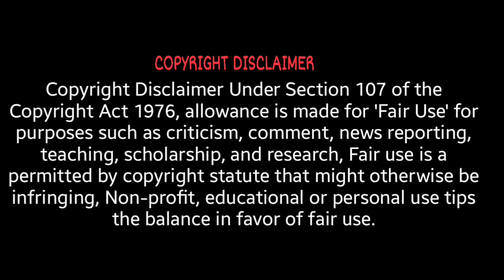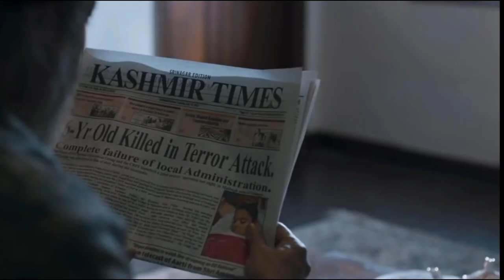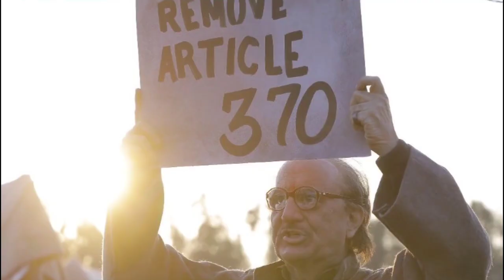THE KASHMIR FILES MOVIE REVIEW \ AMNI VLOGS \@BOLLYWOODSILVERSCREEN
Directed ~ Vivek Agnihotri

Mithun Chakraborty ~ IAS Brahma Dutt
Anupam Kher ~ Pushkar Nath Pandit
Darshan Kumar ~ Krishna Pandit
Pallavi Joshi ~ Radhika Menon
Chinmay Mandlekar ~ Farooq Malik Bitta
Prakash Belawadi ~ Dr. Mahesh Kumar
Puneet Issar ~ DGP Hari Narain

1989-90 कश्मीर, इस्लामी आतंकवादियों ने कश्मीर घाटी से कश्मीरी हिंदू पंडितों पर हमला किया और उन्हें निर्वासित कर दिया, जिसमें नारे का उपयोग किया गया था रालिव गालिव या चालिव ("इस्लाम में परिवर्तित करें), छोड़ो या मरो") और मुस्तफा बेट सफा ("भगवान की कृपा से पूरा कश्मीरी पंडित समुदाय घाटी छोड़ देगा")। पुष्कर नाथ पंडित, एक शिक्षक, अपने बेटे करण की सुरक्षा के लिए डरते हैं, जिस पर आतंकवादियों द्वारा भारतीय जासूस होने का आरोप लगाया गया है। पुष्कर अपने दोस्त ब्रह्मा दत्त, एक सिविल सेवक, करण की सुरक्षा के लिए अनुरोध करता है। ब्रह्मा पुष्कर के साथ कश्मीर की यात्रा करते हैं और कश्मीरी पंडितों की दुर्दशा और हिंसा के गवाह हैं। वह इस मुद्दे को जम्मू-कश्मीर के मुख्यमंत्री के साथ उठाते हैं, जो ब्रह्मा को निलंबित करते हैं।आतंकवादी कमांडर फारूक मलिक बिट्टा, जो पुष्कर का एक पूर्व छात्र भी है, पुष्कर नाथ के घर को तोड़ता है। करण चावल के कंटेनर में छिप जाता है लेकिन बिट्टा द्वारा पाया जाता है और गोली मार दी जाती है। पुष्कर और उनकी बहू शारदा अपनी जान की गुहार लगाती हैं। बिट्टा शारदा को अपने जीवन के बदले करण के खून में भीगे चावल खाने के लिए मजबूर करता है। बिट्टा और उसके गिरोह के घर से निकलने के बाद, पुष्कर करण को अस्पताल ले जाता है और अपने डॉक्टर दोस्त महेश कुमार से करण की जान बचाने का अनुरोध करता है। हालांकि, अस्पताल को आतंकवादियों द्वारा ले लिया जाता है, जो अस्पताल के कर्मचारियों को गैर-मुस्लिमों का इलाज करने से रोकते हैं। इसके बाद, करण गोलियों की आवाज से घायल हो जाता है।उनकी सुरक्षा सुनिश्चित करने के लिए, पुष्कर और उनके परिवार को उनके पत्रकार मित्र विष्णु राम द्वारा कौल के पास ले जाया जाता है, जो एक हिंदू कवि हैं जो मुसलमानों के साथ सौहार्दपूर्ण संबंध बनाए रखते हैं। कौल कई पंडितों को अपने घर में ले जाता है लेकिन आतंकवादियों का एक समूह कौल और उनके बेटे को सुरक्षा की पेशकश की आड़ में लेने के लिए आता है। बाकी पंडित वहां से चले जाते हैं लेकिन बाद में कौल और उनके बेटे के शव पेड़ों से लटके हुए देखकर चौंक जाते हैं।कश्मीर घाटी के शरणार्थी पंडित जम्मू में बसते हैं और मामूली राशन और हानिकारक परिस्थितियों में रहते हैं। ब्रह्मा को जम्मू-कश्मीर के नए राज्यपाल के सलाहकार के रूप में नियुक्त किया गया है। उनके अनुरोध पर, गृह मंत्री जम्मू के शिविरों का दौरा करते हैं जहां पुष्कर अनुच्छेद 370 को हटाने और कश्मीरी पंडितों के पुनर्वास की मांग करते हैं। ब्रह्मा शारदा को कश्मीर के नदीमार्ग में सरकारी नौकरी दिलाने का प्रबंधन करते हैं, और परिवार वहां चला जाता है।एक दिन बिट्टा के नेतृत्व में आतंकवादियों का एक समूह भारतीय सेना के रूप में तैयार हो जाता है और नदीमार्ग पहुंचता है। वे वहां रहने वाले पंडितों को घेर लेते हैं। शारदा विरोध करती है जब उग्रवादी उसके बड़े बेटे शिव को पकड़ लेते हैं। गुस्साए फारूक उसे स्ट्रिप्स करते हैं और उसके शरीर को आधे में काट देते हैं। वह शिव और शेष पंडितों को लाइन में लगाता है और उन्हें एक सामूहिक कब्र में गोली मारता है। पुष्कर को यह बात फैलाने के लिए छोड़ दिया जाता है कि क्या हुआ।2020वर्तमान में, शारदा के छोटे बेटे कृष्ण का पालन-पोषण पुष्कर द्वारा किया जाता है। उनका मानना है कि उनके माता-पिता की एक दुर्घटना में मृत्यु हो गई थी। एएनयू के एक छात्र,[क] कृष्णा प्रोफेसर राधिका मेनन के प्रभाव में है जो कश्मीरी अलगाववाद के समर्थक हैं। पुष्कर के दोस्त ब्रह्मा, विष्णु, महेश और पुलिस अधिकारी हरि नारायण, जिन्होंने करण के मारे जाने के समय कश्मीर में सेवा की थी, उनकी स्मृति से कश्मीर की घटनाओं को याद करते हैं जिन्हें ब्रह्मा "नरसंहार" कहते हैं।कृष्णा एएनयू का छात्र चुनाव लड़ता है। प्रोफेसर राधिका मेनन की सलाह के बाद, वह कश्मीर के मुद्दे के लिए भारत सरकार को जिम्मेदार ठहराते हैं, पुष्कर के गुस्से के लिए। बाद में, जब पुष्कर की मृत्यु हो जाती है, तो कृष्ण पुष्कर की अंतिम इच्छा के अनुसार राख को तितर-बितर करने के लिए कश्मीर में अपने पैतृक घर की यात्रा करते हैं। मेनन ने कृष्णा से कश्मीर में कुछ फुटेज शूट करने के लिए कहा ताकि सरकार के कथित अत्याचारों को बेनकाब किया जा सके। मेनन के एक संपर्क की मदद से, कृष्णा बिट्टा से मिलता है और उस पर पंडितों की स्थिति के लिए जिम्मेदार होने का आरोप लगाता है। लेकिन बिट्टा खुद को एक नए युग के गांधी के रूप में घोषित करता है जो एक अहिंसक लोकतांत्रिक आंदोलन का नेतृत्व कर रहा है। बिट्टा का दावा है कि भारतीय सेना ने ही कृष्ण की मां और भाई की हत्या की थी। जब कृष्ण इस दावे के बारे में ब्रह्मा से सवाल करते हैं, तो ब्रह्मा उन्हें अखबार की कटिंग (पुष्कर द्वारा एकत्र) सौंपते हैं, जिसमें बताया गया था कि भारतीय सेना के सैनिकों के रूप में प्रच्छन्न आतंकवादियों ने उन्हें मार डाला था।कृष्णा दिल्ली लौटते हैं और एएनयू परिसर की गर्जना करने वाली भीड़ के बीच विश्वविद्यालय के राष्ट्रपति चुनावों के लिए एक निर्धारित भाषण देते हैं। वह कश्मीर के इतिहास और अपने परिवार और अन्य कश्मीरी हिंदू पीड़ितों की दुर्दशा के बारे में विस्तार से बताते हैं जिन्हें उन्होंने अपनी यात्रा से महसूस किया था। यह नीले रंग से अपने संरक्षक प्रोफेसर मेनन और उसके छात्रों के लिए एक बोल्ट है। कृष्ण को तब छात्रों से प्रतिरोध और उपहास और कुछ लोगों द्वारा अंतिम आलिंगन के साथ मुलाकात की जाती है।